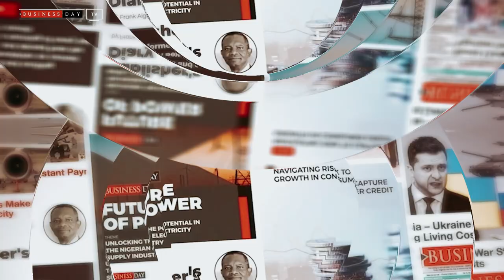Nigeria found missing on list of world best universities